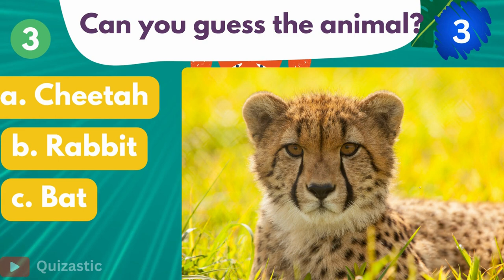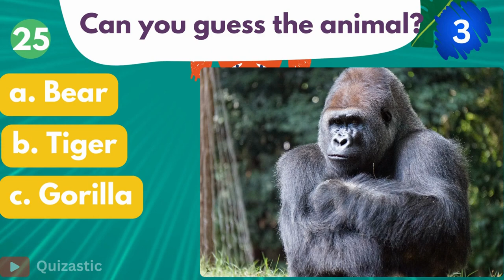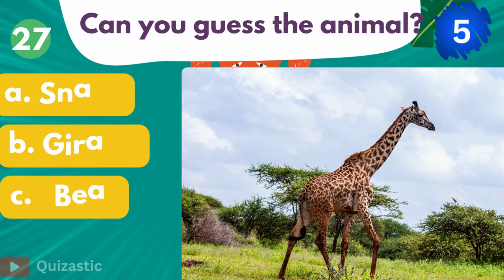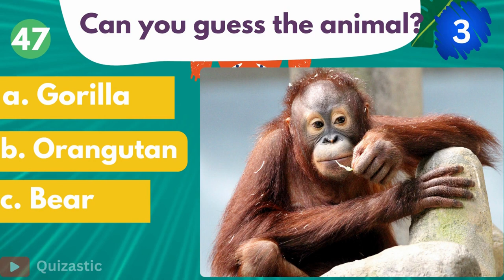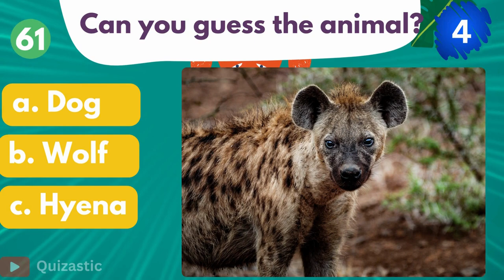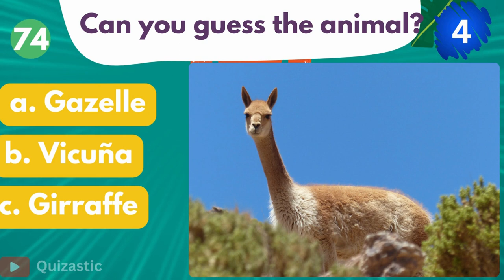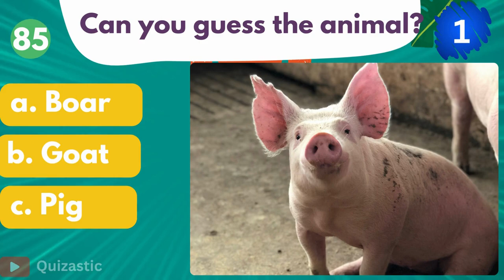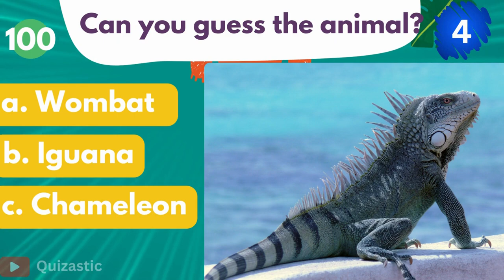can you guess the 100 animals | Trivia quiz | Animal Quiz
Calling all animal enthusiasts!

Join us for an engaging general knowledge  "Can You Guess the 100 Animals  by Picture Quiz" and put your wildlife wisdom to the test! Guess animals from intriguing clues and uncover fascinating facts. It's a fun and educational journey for nature lovers of all ages.

guess the animal by picture challenge
animal quiz
guess the animal picture game
guess the animal picture quiz
guess the animal close up
animals
find the animal
puzzle

trivia quiz
games
quiz time
animal challenge
animal puzzle
animal puzzles for kids
Wild animals
Guess the 100 animals
general knowledge
general knowledge quiz
animals

animal quiz
guess the animal name
guess the animal sound
guess the word
find the animal
Animal trivia quiz
trivia quiz
animal quiz,
guess the animal,
animal trivia,
animal trivia questions and answers, animal quiz questions and answers,
general knowledge quiz multiple choice, guess the animal challenge, advina el animal, advina los animales, guess the animal hard level, guess the animal name